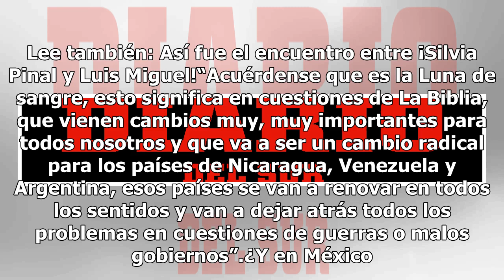Mhoni Vidente alerta sobre qué pasará el 27 de julio con la Luna de sangre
Luego de acertar con su predicción sobre un sismo en julio, ahora Mhoni Vidente alerta sobre lo que viene para México y el mundo con la Luna roja, o de sangre, que se verá el próximo 27 de julio. Nuevamente en su sección "La Ruleta Esotérica" del programa Hoy, Mhoni mencionó lo que sucederá en los p...